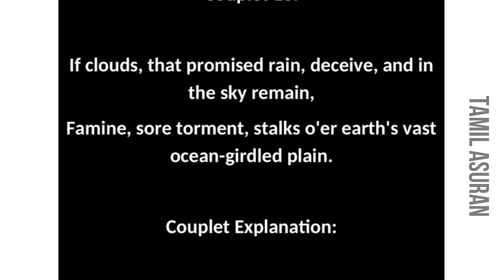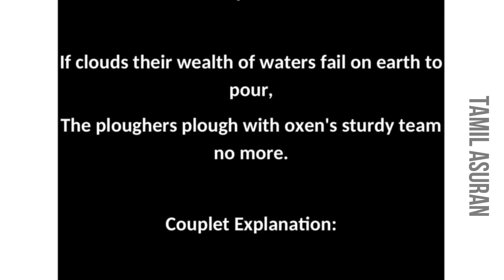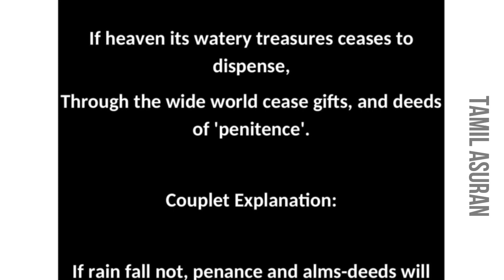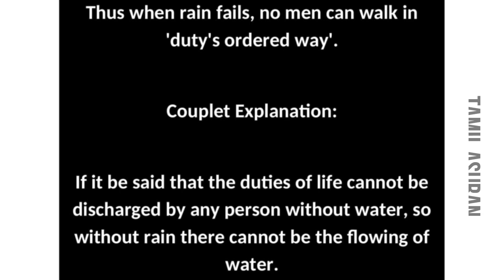Thirukkural Translation in English with Meaning: Chapter 2 The Blessing of Rain |EnglishThirukkural